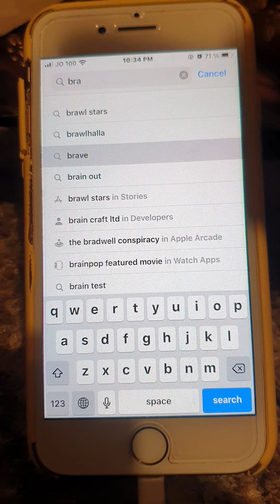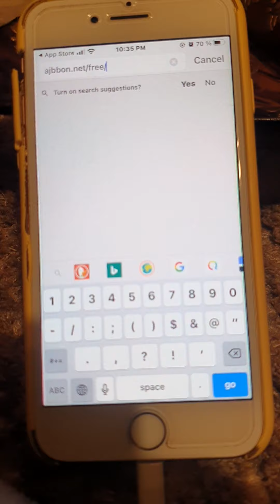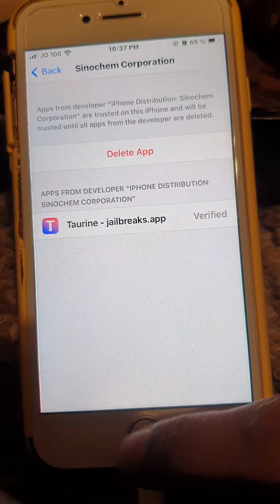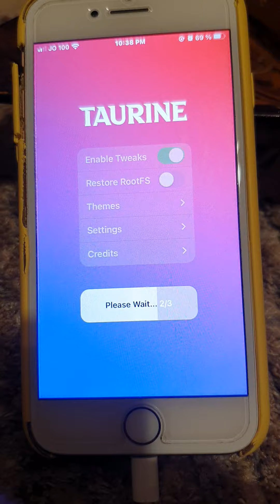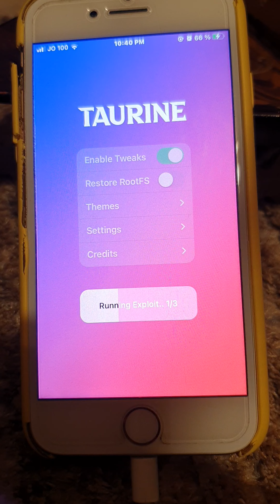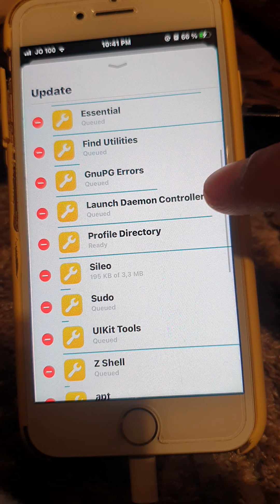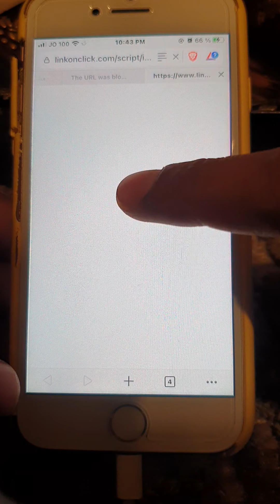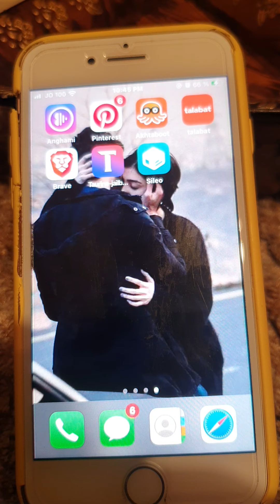طريقة عمل جلبريك لجميع اجهزة الايفون بدون كومبيوتر Jailbreak No Pc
شرحنا اليوم عن طريقة عمل جلبريك لجميع اجهزة الايفون وبدون اللجوء لجهاز الحاسوب وبشكل مباشر وشرح مبسط .

الجلبريك يدعم جميع الاصدار القديمة والحديثة وبدون استخدام الحاسوب ويدعم ايضا جميع الاجهزة بدون استثناء

فتح شاشة الأيفون باستخدام اداة  MagFone iPhone unlocker
رابط الاداة :-

تجاوز قفل تنشيط iCloud باستخدام MagFone Activation unlocker

IPHONE40

instgram : gangsters22teck

يمكنك ايضا الاستفاده من  هذا المقاطع :-

طريقة تخطي الايكلاود ios 12.2 to ios 13.7 وحل مشكلة الاشعارات والمتجر
والاغلاق icloud

طريقة عمل جلبريك الاصدار الجديد jailbreak 14.0/14.0.1

طريقة تخطي الايكلاود اخر اصدار 12.4.7 واخر اصدار 13.5.1 icloud bypass

طريقة مشاهدة قنوات بين سبورت وجميع قنوات العالم والنتفلكس على الاندرويد والايفون

طريقة الحصول علي RDP/VPS من امازون بصلاحية الادمن وفتح نظام EC2 لمدة شهر .